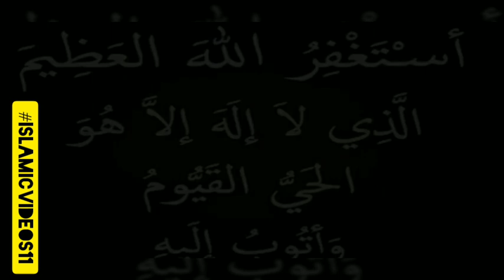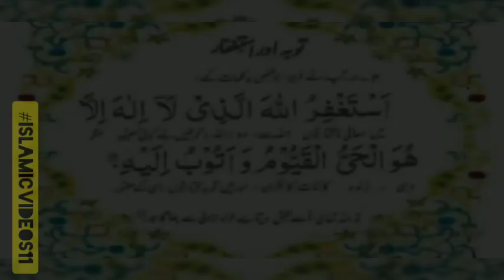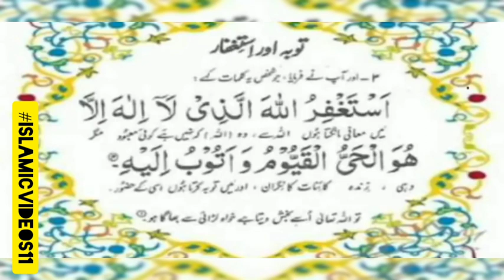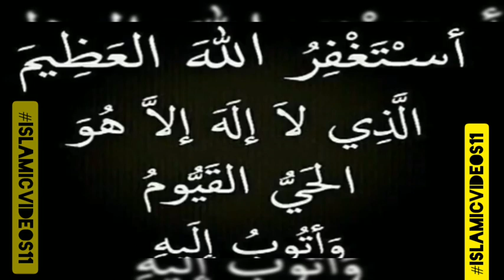Astaghfirullah 100 times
Zikr Astaghfirullah 100 times